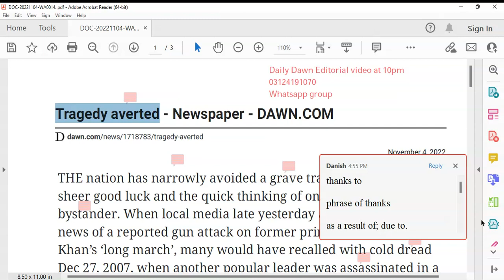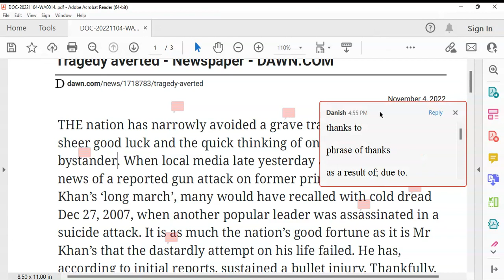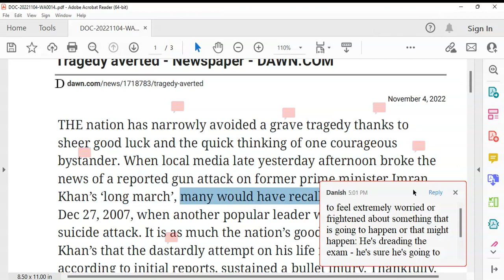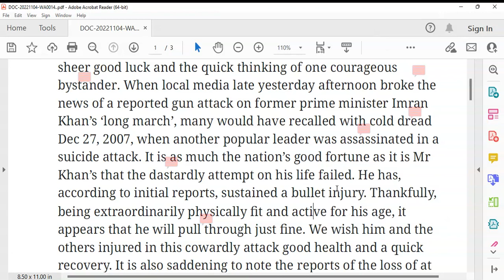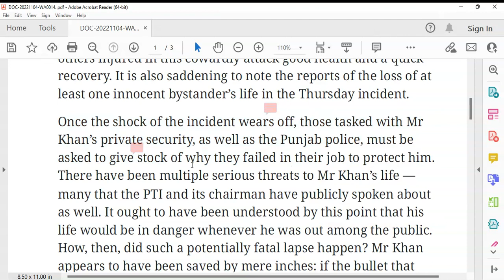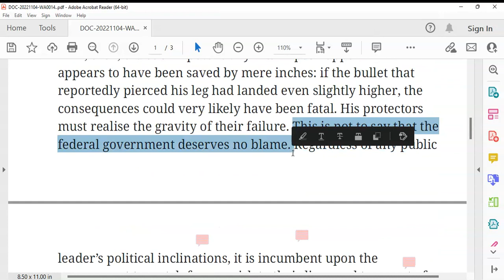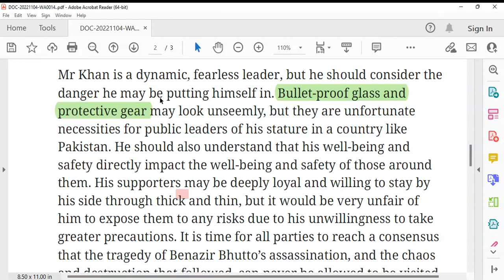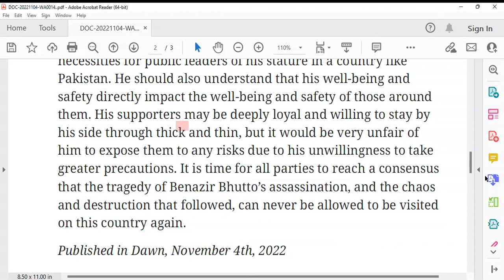Tragedy Averted, Dawn Editorial with urdu Explanation 4 November 2022